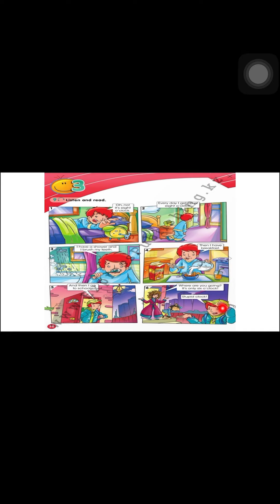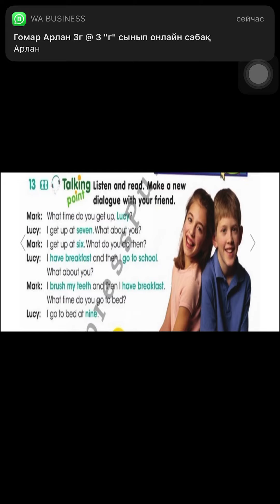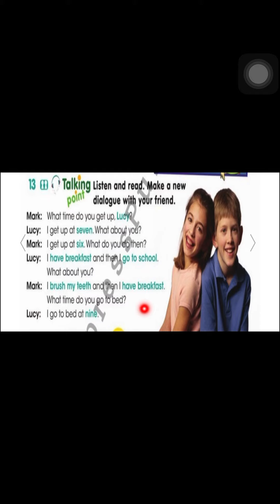3 class. I get up at Eight O’clock